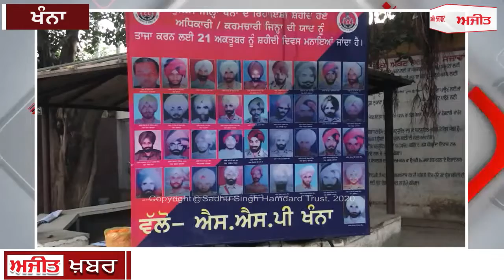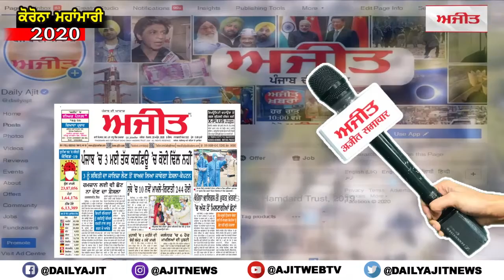ਖੰਨਾ ਪੁਲਿਸ ਨੇ ਸ਼ਹੀਦਾਂ ਦੀ ਯਾਦ 'ਚ ਕੀਤਾ ਮੈਰਾਥਨ ਦੌੜ ਦਾ ਆਯੋਜਨ